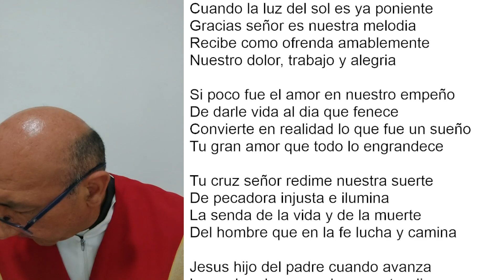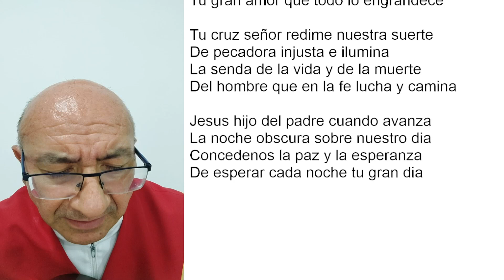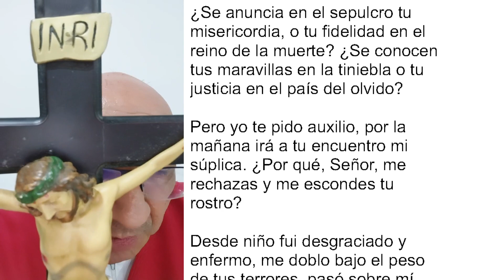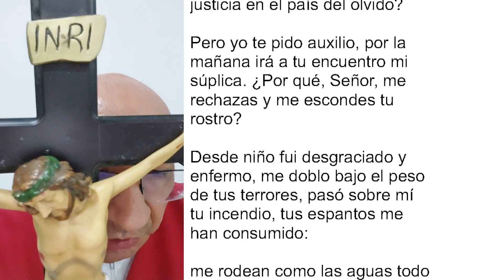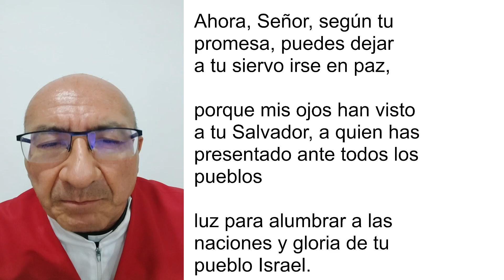COMPLETAS DE HOY, VIERNES 16 DE SEPTIEMBRE. ORACIÓN DE LA NOCHE